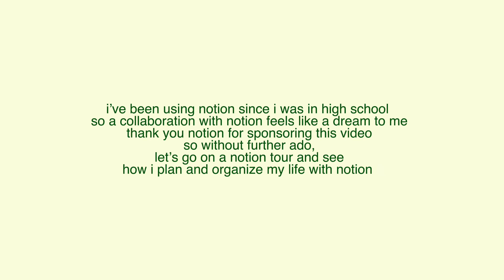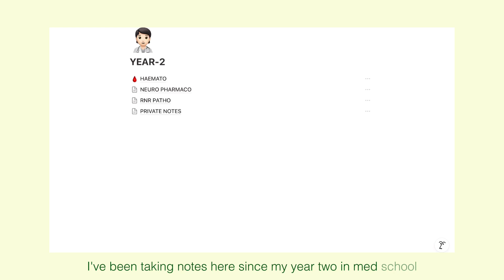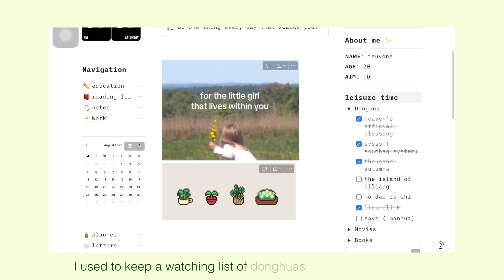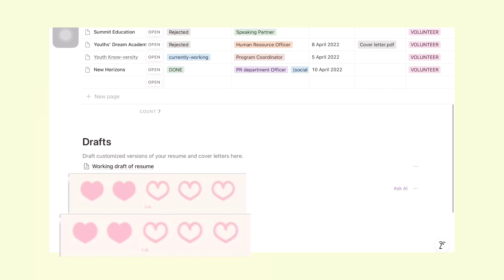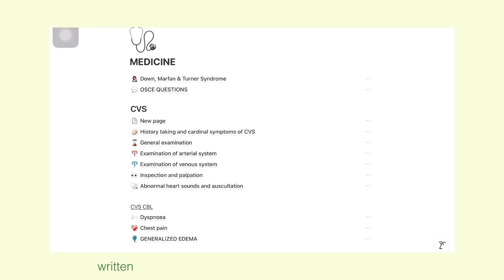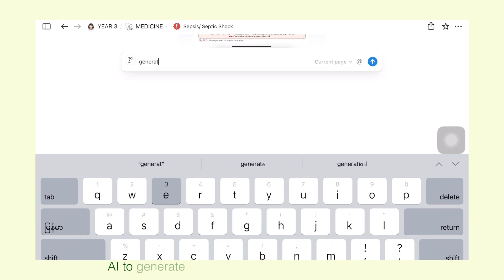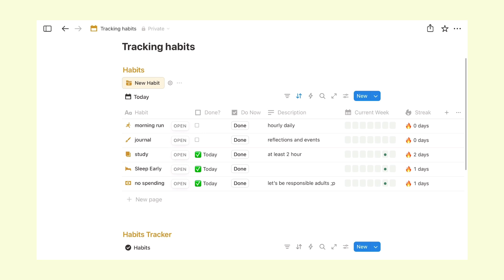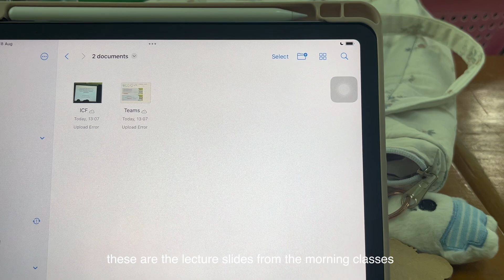notion tour ★ how i plan & organize my life with notion as a med student, productivity, note-taking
hellooooo, here’s the note taking and productivity app tour y’all have been asking for!! i have been using notion ever since my high school and when i say, i got all my life planned down there, i’m not joking - notion is the backbone reason of how im keeping track with all my life and med school work at the moment. i hope this video was of some help to you.
sending loves and warm hugs,
and i’ll see you around

timestamps
00:00 - intro
00:33 - notion tour
05:04 - how i take notes
07:54 -  notion calendar
08:48 - a day in my life
09:37 - ending

notion templates i’ve mentioned